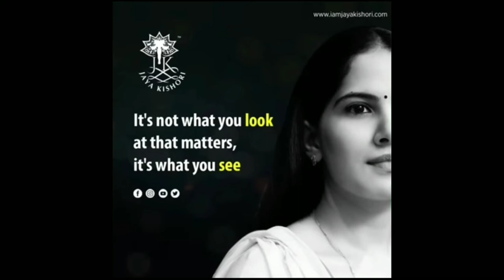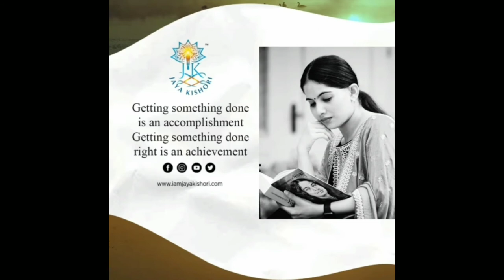Inspirational by jaya kishori